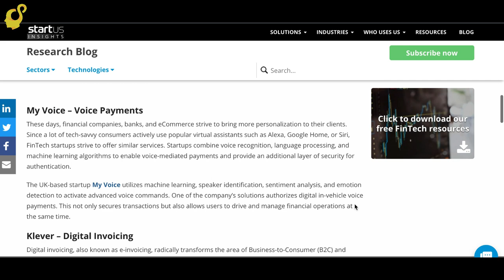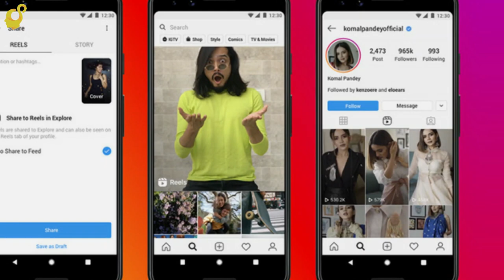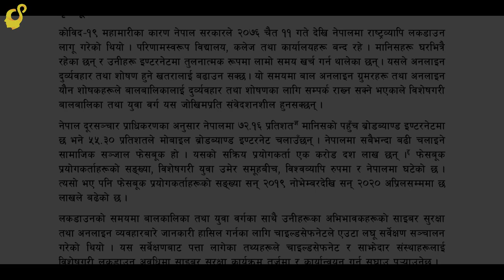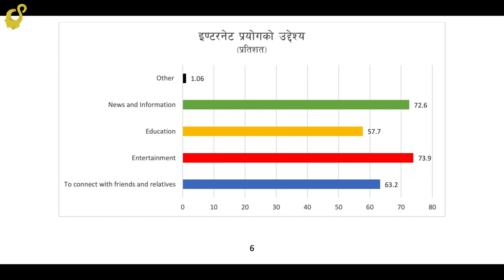Khalti as top 5 fintech startup | Gaana's Hotshot a tiktok replacement |Tech Infos